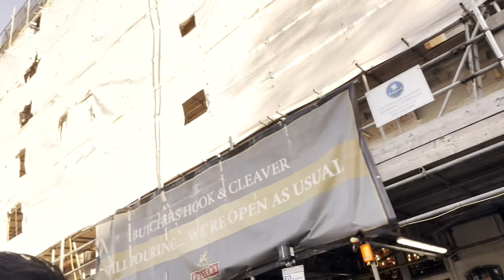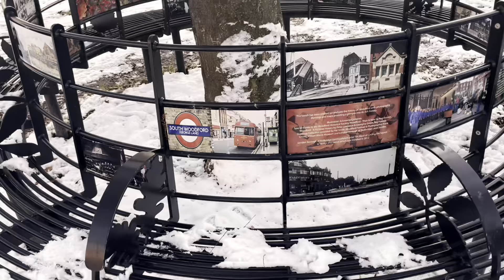Day out in London